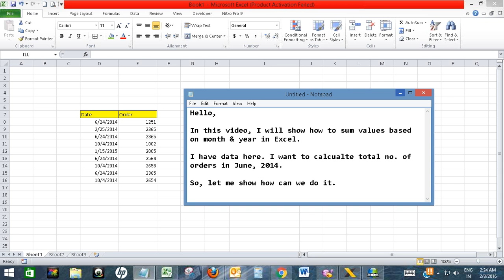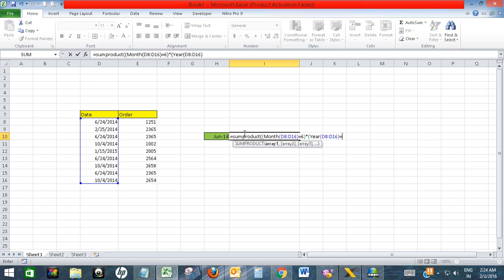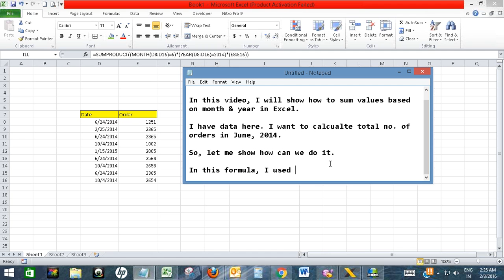Sum values based on month and year in Excel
The video offers a short tutorial on how to sum values based on month & year in Excel.